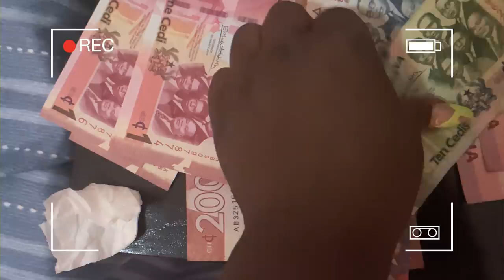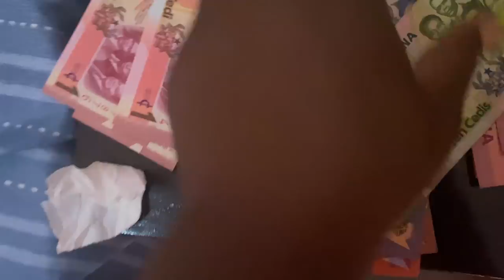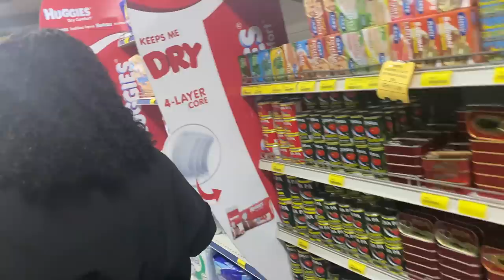DAY IN THE LIFE OF A NIGERIAN LIVING IN GHANA 🇬🇭 | COOKING| GROCERY SHOPPING | SARAH KYOLA